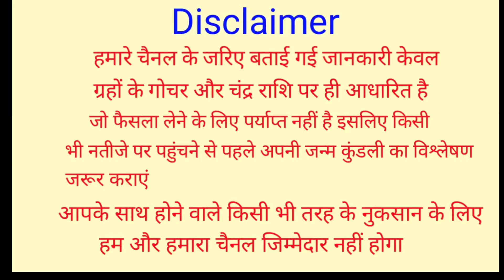Mithun Rashifal 12 January 2021 | 12 जनवरी मिथुन राशि | आज का मिथुन राशिफल | Gemini Rashi 12 January